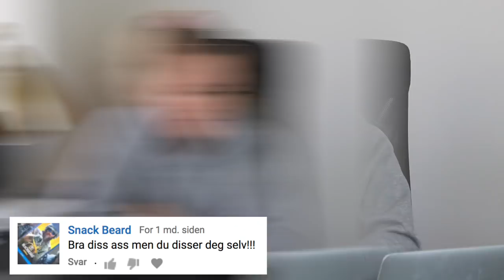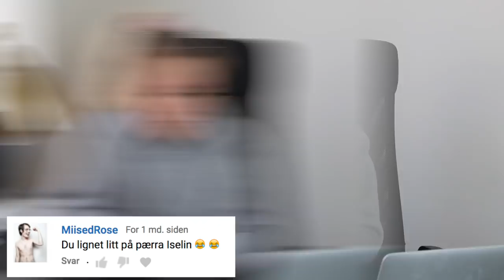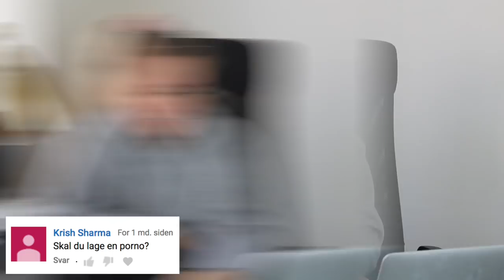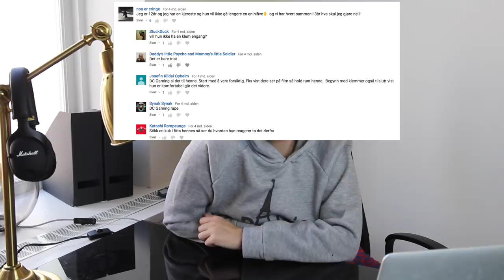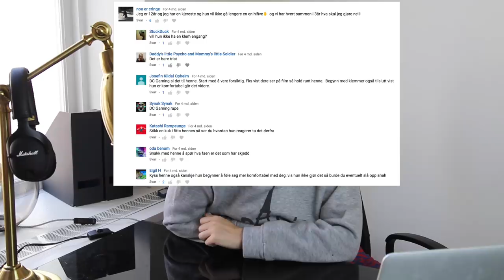LESER HATKOMMENTARER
Gjerdrumsvei 10D
0484 OSLO

♥ Video/redigering:
✰Kamera: Canon EOS 700D + SIGMA 18-55mm f/1.8
✰Vlog Kamera: Canon Legria Mini
✰ Redigering: Final Cut Pro X